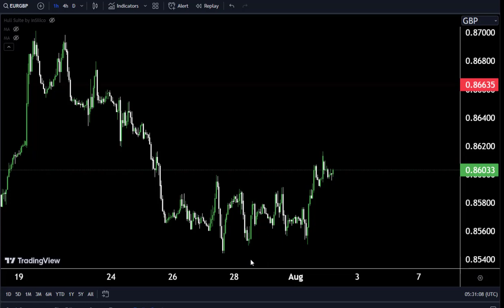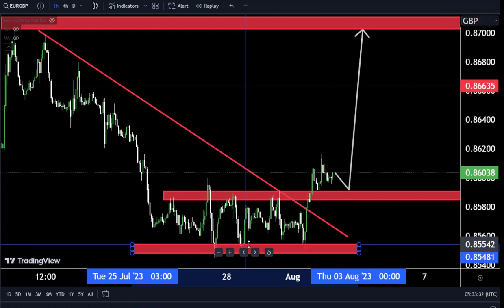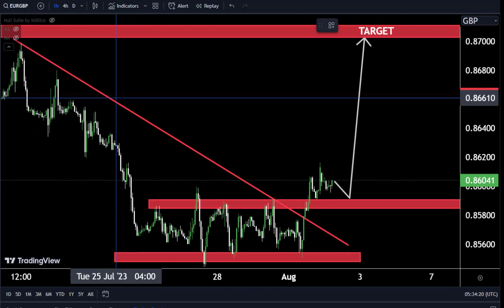EURGBP Trading Strategy : Technical and Order F low Analysis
Hello Traders